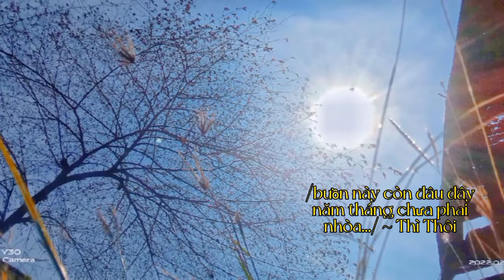/buồn này còn đâu đây năm tháng chưa phai nhòa.../ ~ Thì Thôi (𝙨𝙡𝙤𝙬𝙚𝙙 + 𝙧𝙚𝙫𝙚𝙧𝙗)